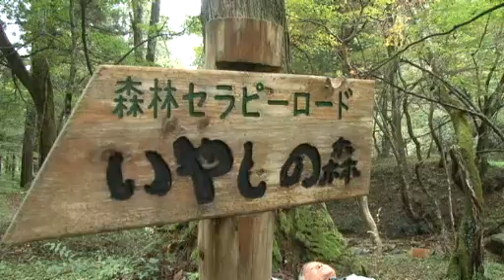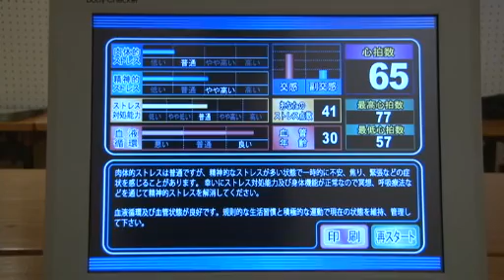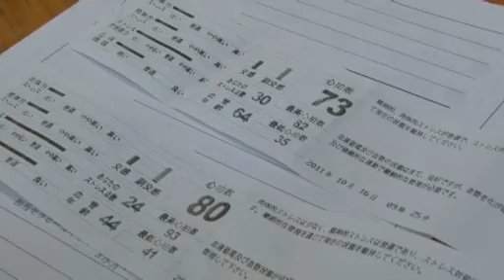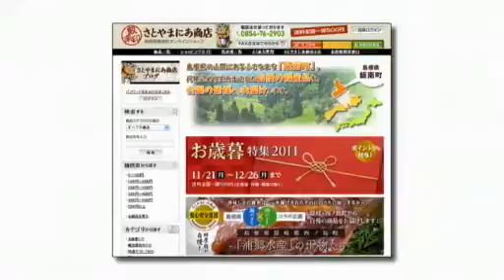島根県飯南町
島根県飯南町「森資源を活用し『癒し事業』～過疎の山村をセラピーで活性化～」